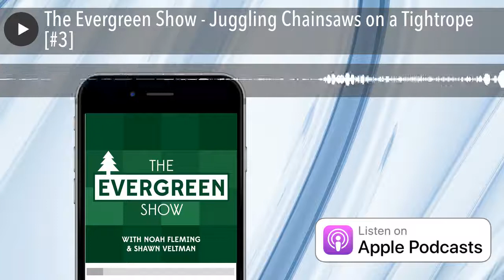The Evergreen Show - Juggling Chainsaws on a Tightrope [#3]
It's tempting to think that every situation is unique - after all, we're dealing with people (both our employees and our clients!). The truth of the matter is that we're not that special - there are very few truly surprising situations. Most catastrophes occur because of a lack of foresight and preparation.